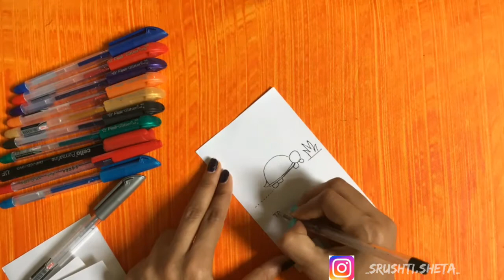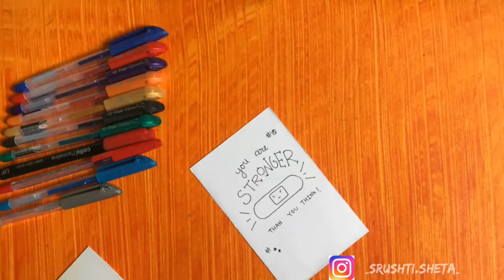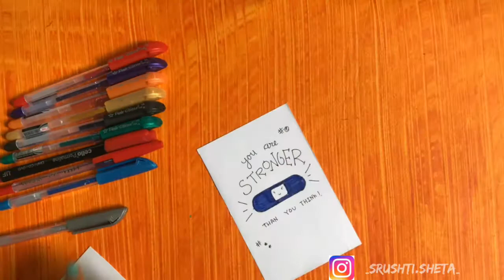Simple self care reminders | sru arts at vlogs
sometimes you need to remind yourself that you were the one who carried you through the heartache. you are the one who sits with cold body on the shower floor, and picks it up. you are the one who feeds it, who clothes it, who tucks it into bed, and you should  be proud of that.  having the strength to take care of yourself when everyone around you is trying to bleed you dry, that is the strongest thing in the universe.
i absolutely needed to read that.
I made some simple self care reminders cards because i have feeling a little down. I hope these simple message  would be able help motivates some of you who needs a bit of uplifting just like me.